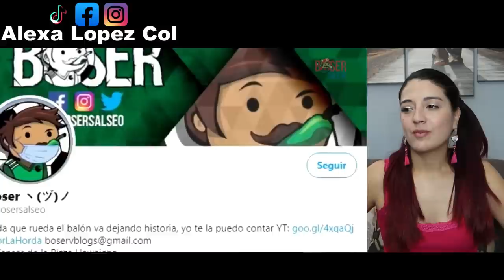Por que Japón ama la Lucha Libre Mexicana, Boser Geek - COLOMBIANA REACCIONA!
Por que Japón ama la Lucha Libre Mexicana, Boser Geek
Sin importar la distancia es claro que entre el país Japon y el mexa existe un cariño y admiración mutuo por sus culturas, pero si hay algo que los orientales aman de nuestro país ese es la lucha libre, hoy vamos a averiguarlo.